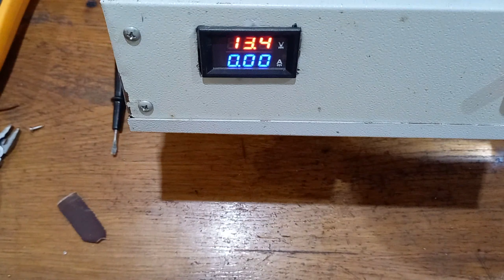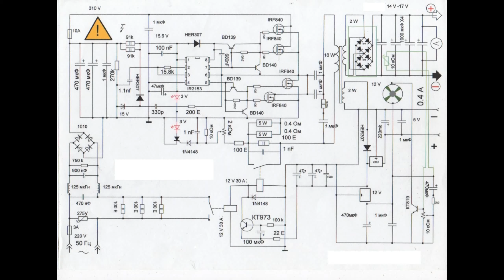Обзор, Мощный импульсный зарядное устройство, 14 В 80 А, Самодельный ИБП.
Дорогие мои подписчики и новые зрители, Я здесь рассказываю про импульсный блок питания, собрал я с нуля из подручных материалов, Зарядное устройства на 14 вольт и током 80 ампер, можно подключит аккумулятор емкости 800 ампер час, ЗУ работает стабильно при токе 40 Ампер, так как он сам не стабилизированный блок питания, при 80 ампер напряжения просаживается на 2 вольта, единственный минус, при коротком замыкания он уходить в защиту и не востанавливаеться более 2 минуть, после запускается снова. дополнительный блок на схеме нет, но есть отдельное видео, если вы соберете по этой схеме у вас он сразу заработает.